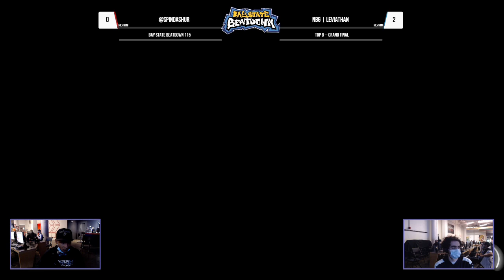Bay State Beatdown 115 - NBG | Leviathan (Zero Suit Samus) vs Oasis | Unleashed (Sora) -Grand Finals